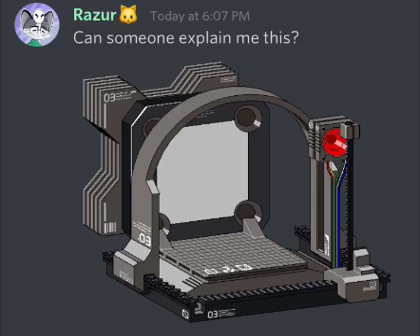Can someone explain me this?